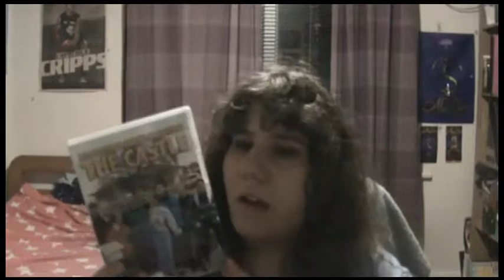Classic Australian Movies- On The Couch Movie Reviews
Facebook: On The Couch Movie Reviews